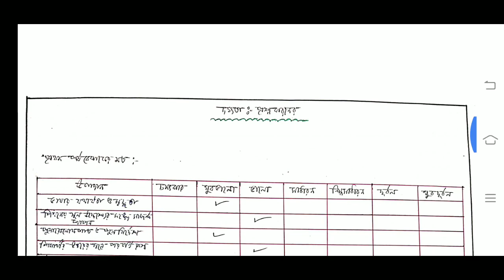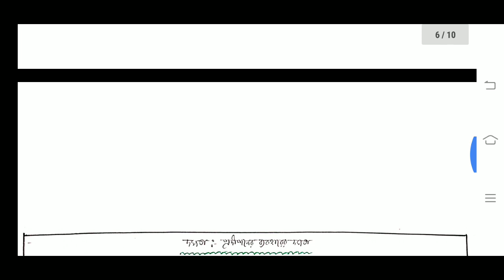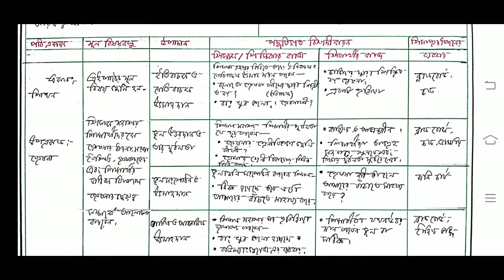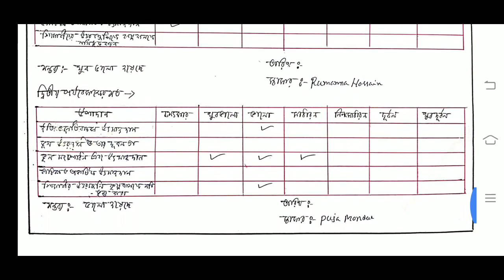B.Ed. 2nd Semester Education Micro teaching Simulation Practicum / Course:1.2.3 / Set-4 / WBUTTEPA